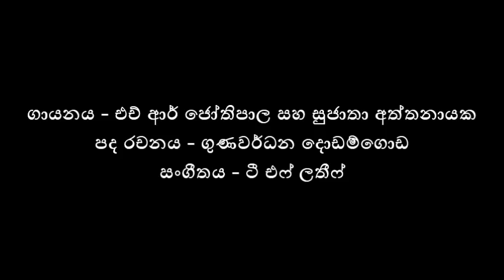මාගෙ මතකේ Maage Mathake (Audio) H R Jothipala & Sujatha Aththanayake Mage Mathake